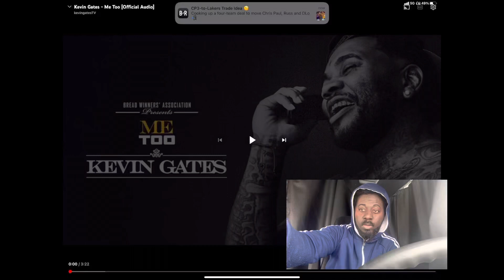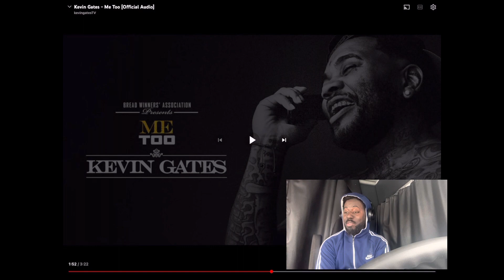Kevin gates - me too (REACTION